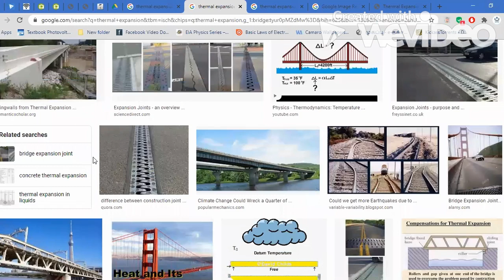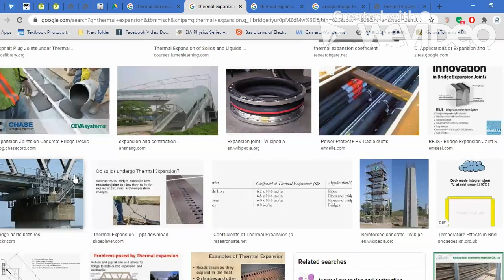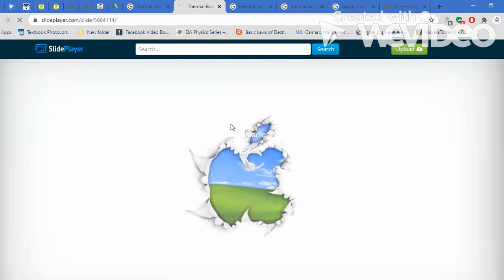நீள விரிவு I பரப்பு விரிவு I கனவளவு விரிவு | திண்ம விரிவு | வெப்ப பௌதிகவியல் | Thermal expansion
நீள விரிவு | பரப்பு விரிவு | கனவளவு விரிவு @LifewithSakthi